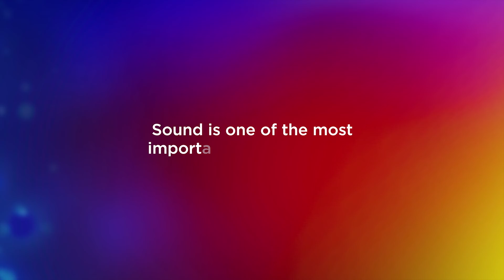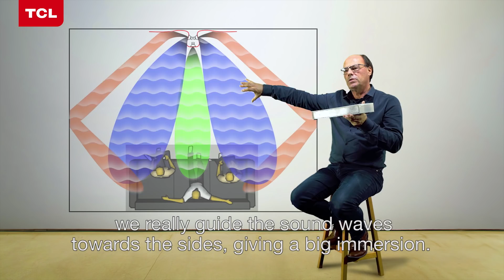TCL Sound Innovations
TCL headphones were developed with an award-winning innovation lab in Belgium, iLab, to ensure superior sound and smarter entertainment solutions.